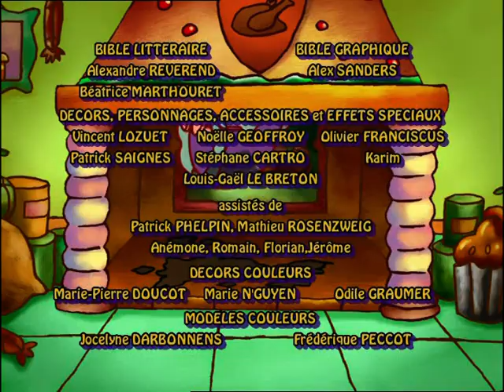Les rois et les reines - "Le roi Cracra est tombé sur la tête"